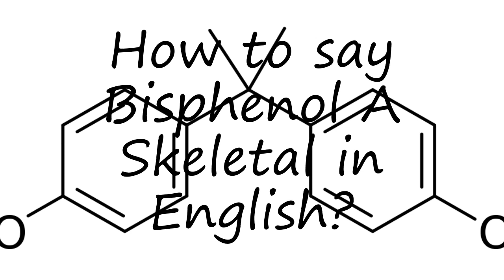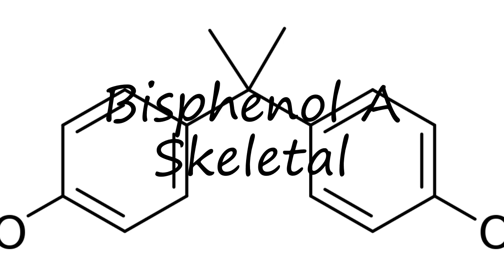How to pronounce Bisphenol A Skeletal in English?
to speak in yourself Bisphenol A Skeletal and let us know how it done according you! :) Want to teach us how you name is pronounced? and let us know! Do you have a pet or a favorite animal? Searching for a nice baby name with meaning? How to pronounce Bisphenol A Skeletal in English? say Bisphenol A Skeletal! How to say Bisphenol A Skeletal. How to pronounce Bisphenol A Skeletal correctly.  Learn the pronounciation Bisphenol A Skeletal! Expand your vocabulary, learn Bisphenol A Skeletal word. Use this free pronunciation guide to practice words at a time. Learn for free. Thank you for viewing, please like or subscribe! hoe om te sê, si të thuash, እንዴት እንደሚናገር, wie sagt man, comment dire, come dire, como dizer, как сказать, nasıl denir, cómo decir, 怎么说,